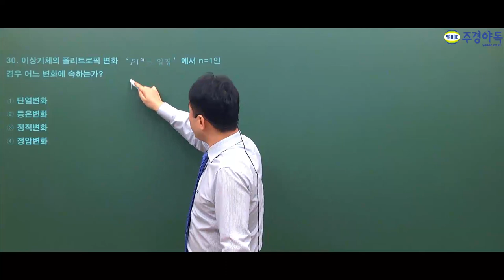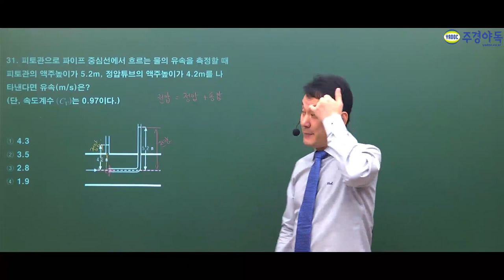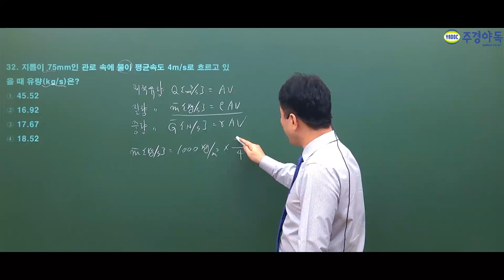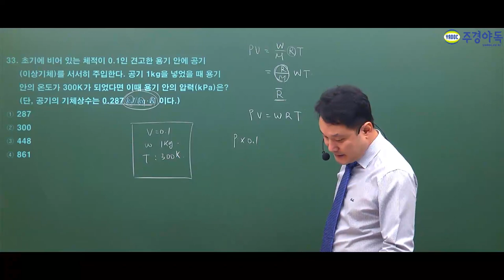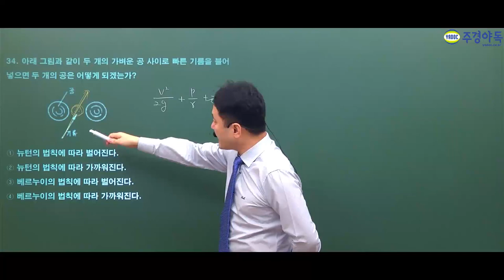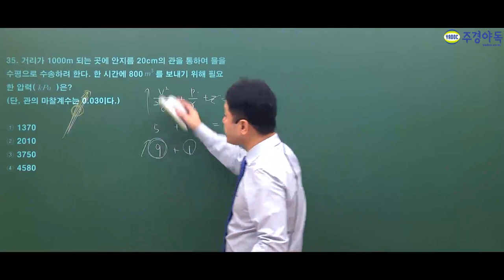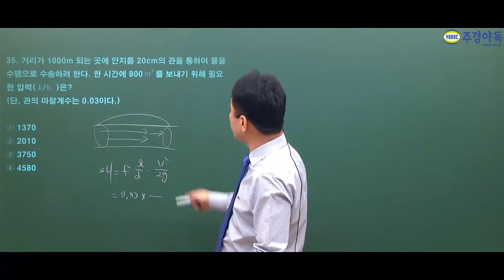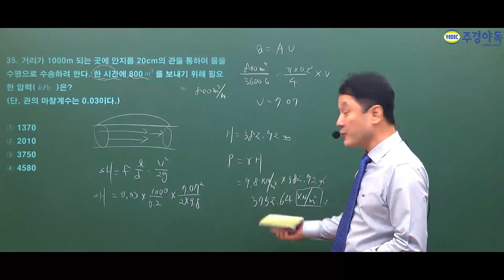소방설비기사 기계 2019년 4회 기출문제풀이 유체역학 : 세 번째 이야기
중상급의 난이도 30번 문제부터 35번 문제까지
여러분들과 함께 풀어보도록 하겠습니다.

현직 소방기술사/소방시설관리사인 주경야독 표정은 교수님의 문제풀이 노하우 공개합니다.

*1~4부 중 3부 영상입니다.*

주경야독 소방설비기계기사 사이트 바로가기